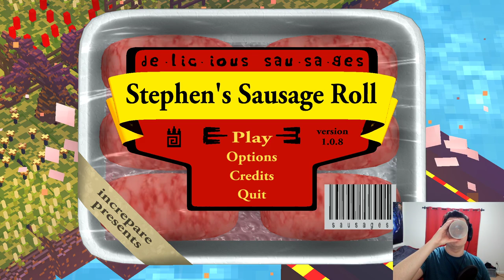Aliensrock Archive - Stephen's Sausage Roll World 2